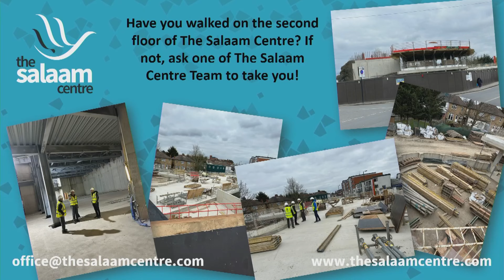Inner and Outer Peace, part 11, Sheikh Shomali, 30th of Month of Ramdan, 20th of April 2023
Resources for inner peace in Islam, part 3
Hadiths on having good opinion about Allah swt:
مُحَمَّدُ بْنُ يَحْيَى عَنْ أَحْمَدَ بْنِ مُحَمَّدِ بْنِ عِيسَى عَنْ مُحَمَّدِ بْنِ إِسْمَاعِيلَ بْنِ بَزِيعٍ عَنْ أَبِي اَلْحَسَنِ اَلرِّضَا عَلَيْهِ اَلسَّلاَمُ قَالَ: أَحْسِنِ اَلظَّنَّ بِاللَّهِ فَإِنَّ اَللَّهَ عَزَّ وَ جَلَّ يَقُولُ أَنَا عِنْدَ ظَنِّ عَبْدِيَ اَلْمُؤْمِنِ بِي إِنْ خَيْراً فَخَيْراً وَ إِنْ شَرّاً فَشَرّاً .
  الکافي  ,  جلد۲  ,  صفحه۷۲

اِبْنُ مَحْبُوبٍ عَنْ جَمِيلِ بْنِ صَالِحٍ عَنْ بُرَيْدِ بْنِ مُعَاوِيَةَ عَنْ أَبِي جَعْفَرٍ عَلَيْهِ اَلسَّلاَمُ قَالَ: وَجَدْنَا فِي كِتَابِ عَلِيٍّ عَلَيْهِ اَلسَّلاَمُ أَنَّ رَسُولَ اَللَّهِ صَلَّى اَللَّهُ عَلَيْهِ وَ آلِهِ قَالَ وَ هُوَ عَلَى مِنْبَرِهِ وَ اَلَّذِي لاَ إِلَهَ إِلاَّ هُوَ مَا أُعْطِيَ مُؤْمِنٌ قَطُّ خَيْرَ اَلدُّنْيَا وَ اَلْآخِرَةِ إِلاَّ بِحُسْنِ ظَنِّهِ بِاللَّهِ وَ رَجَائِهِ لَهُ وَ حُسْنِ خُلُقِهِ وَ اَلْكَفِّ عَنِ اِغْتِيَابِ اَلْمُؤْمِنِينَ وَ اَلَّذِي لاَ إِلَهَ إِلاَّ هُوَ لاَ يُعَذِّبُ اَللَّهُ مُؤْمِناً بَعْدَ اَلتَّوْبَةِ وَ اَلاِسْتِغْفَارِ إِلاَّ بِسُوءِ ظَنِّهِ بِاللَّهِ وَ تَقْصِيرِهِ مِنْ رَجَائِهِ وَ سُوءِ خُلُقِهِ وَ اِغْتِيَابِهِ لِلْمُؤْمِنِينَ وَ اَلَّذِي لاَ إِلَهَ إِلاَّ هُوَ لاَ يَحْسُنُ ظَنُّ عَبْدٍ مُؤْمِنٍ بِاللَّهِ إِلاَّ كَانَ اَللَّهُ عِنْدَ ظَنِّ عَبْدِهِ اَلْمُؤْمِنِ لِأَنَّ اَللَّهَ كَرِيمٌ بِيَدِهِ اَلْخَيْرَاتُ يَسْتَحْيِي أَنْ يَكُونَ عَبْدُهُ اَلْمُؤْمِنُ قَدْ أَحْسَنَ بِهِ اَلظَّنَّ ثُمَّ يُخْلِفَ ظَنَّهُ وَ رَجَاءَهُ فَأَحْسِنُوا بِاللَّهِ اَلظَّنَّ وَ اِرْغَبُوا إِلَيْهِ .
  الکافي  ,  جلد۲  ,  صفحه۷۱
Hadiths on tawakkul:
امام على عليه السلام :
 اَلتَّوَكُلُّ عَلَى اللّه نَجاةً مِنْ كُلِّ سوءٍ وَحِرْزٌ مِنْ كُلِّ عَدُوٍّ؛
بحارالأنوار، ج78، ص79، ح56
مَنْ تَوكَّلَ عَلَى اللّه ذَلَّتْ لَهُ الصِّعابُ وَتَسَهَّلَتْ عَلَيْهِ الأَْسْبابِ؛
غررالحكم، ج5، ص425، ح9028